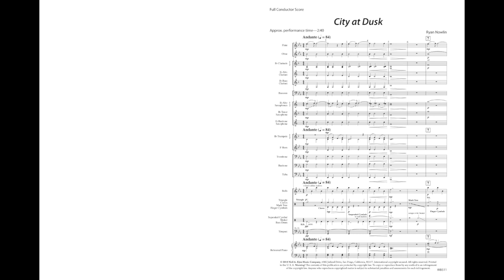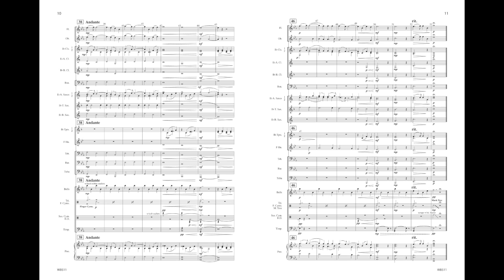City at Dusk WB511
City at Dusk
by Ryan Nowlin
WB511

The hustle and bustle of the day is over. The hard work is finished. The many commitments, activities, and obligations are accomplished. Seated on a park bench on a cloudless, brisk, picturesque autumn evening in the big the city, a person patiently watches the sun gently set behind the skyscrapers as a distant clock tower chimes. Now at peace, it is time to rest. City at Dusk attempts to capture the serenity, calm, and perhaps relief of this onlooker. City at Dusk correlates with Tradition of Excellence Book 1, page 20.

INSTRUMENTATION
8 – Flute
2 – Oboe
4 – 1st Bb Clarinet
4 – 2nd Bb Clarinet
2 – Eb Alto Clarinet
2 – Bb Bass Clarinet
2 – Bassoon
4 – 1st Eb Alto Saxophone
4 – 2nd Eb Alto Saxophone
2 – Bb Tenor Saxophone
2 – Eb Baritone Saxophone
4 – 1st Bb Trumpet
4 – 2nd Bb Trumpet
6 – F Horn
8 – Trombone
2 – Baritone
2 – Baritone TC
4 – Tuba
1 – Electric Bass
2 – Bells
3 – Triangle, Claves, Mark Tree, Finger Cymbals
3 – Suspended Cymbal, Shaker, Bass Drum
2 – Timpani (2 drums)
1 – Rehearsal Piano
1 – Full Conductor Score